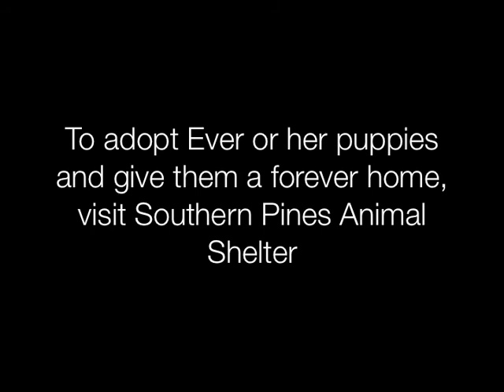The Story of Ever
Ever is a loving pitbull, who was brought to Southern Pines Animal Shelter along with her two puppies Freely and Sweetly. They were found on the side of the road struggling to survive, but thanks to the kindness of a passing stranger they now have a second chance.